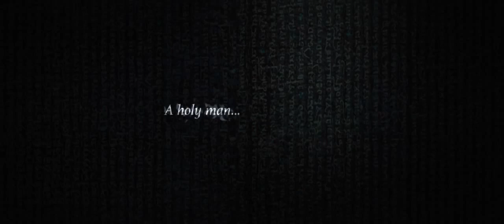Últimos Dias no Deserto (Last Days in the Desert) - Trailer Legendado